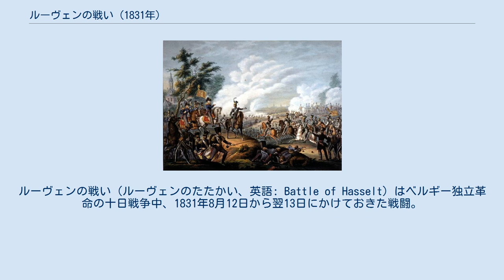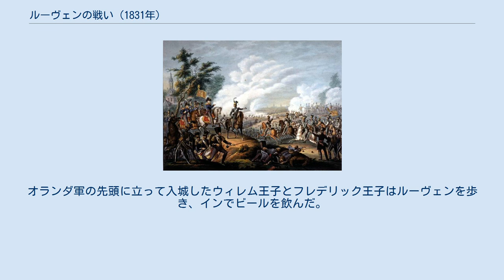ルーヴェンの戦い (1831年)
ルーヴェンの戦い（ルーヴェンのたたかい、英語: Battle of Hasselt）はベルギー独立革命の十日戦争中、1831年8月12日から翌13日にかけておきた戦闘。
オランダ軍はベルギーの反乱軍に勝利したが、エティエンヌ・モーリス・ジェラール将軍率いるフランス軍との戦闘を防ぐために結局撤退した。
その後はベルギーと停戦協定を締結、13日にルーヴェンを数時間占領した。
 1831年8月12日、ウィレム王子率いるオランダ軍はレオポルド1世の本営があるルーヴェン近郊に到着した。
続く戦闘ではオランダ軍が勝利、ベルギー軍はディール川の後ろまで押され、オランダ軍はヘレントのアイゼレンベルヘ（Ijzerenberg）を占領した。
 その後、ウィレム王子はエティエンヌ・モーリス・ジェラール将軍率いるフランス軍7万が国境を越えてベルギーを援助しようとしたことを知った。
彼はペレンベルヘでベルギー軍との停戦協定を締結、戦闘はその後少しの間続いたが、8月13日の午後4時30分には全ての戦役が終わった。
 13日、停戦協定で定められた通り、オランダ軍はルーヴェンを象徴的に数時間占領した。
オランダ軍の先頭に立って入城したウィレム王子とフレデリック王子はルーヴェンを歩き、インでビールを飲んだ。
翌14日にオランダ軍が撤退をはじめ、20日には全てのオランダ軍が撤退した。